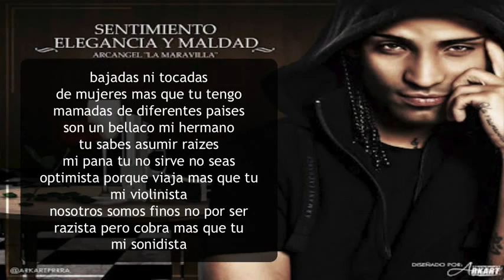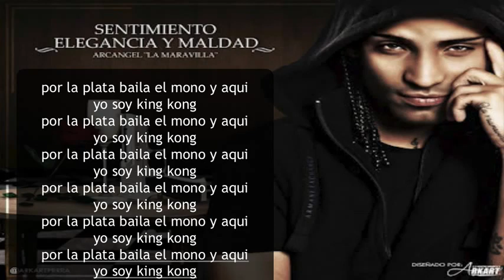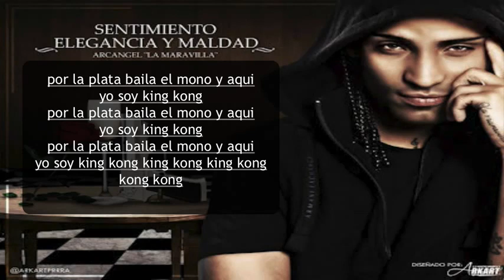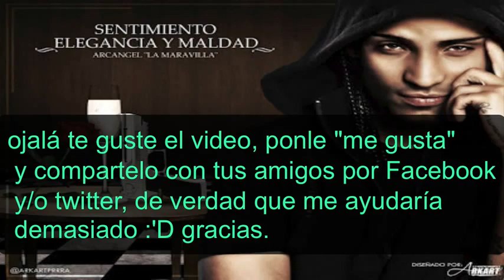Arcangel - Por La Plata Baila El Mono - Letra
No olvides unirte a nuestra Pagina de Facebook : "Daddy Yankee (Official)"